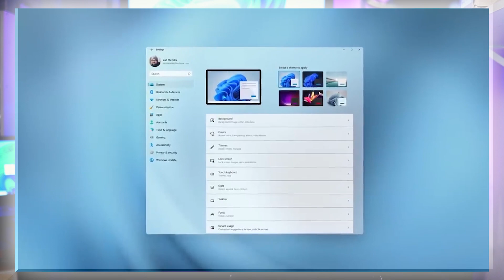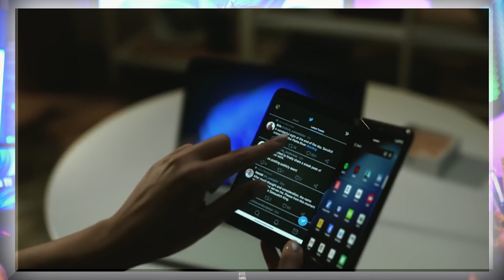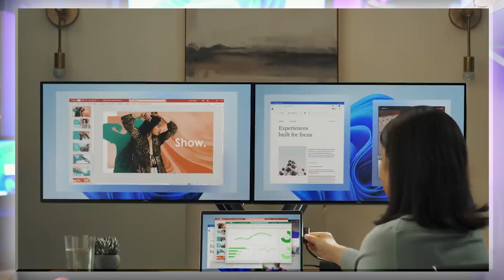Windows 11: O salto da Microsoft! Atualizar é a escolha certa? Descubra agora! 🚀💡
Análise aprofundada sobre a atualização do Windows 10 para o Windows 11, abordando prós, contras e os requisitos mínimos do novo sistema operacional da Microsoft. Descubra se vale a pena migrar para o Windows 11, quais são as novidades e melhorias, como o design moderno, recursos de multitarefa aprimorados, suporte para aplicativos Android, e as otimizações de desempenho e consumo de energia. Além disso, explore os requisitos de hardware, incluindo processador, RAM e espaço em disco, e saiba como verificar a compatibilidade do seu PC com a ferramenta da Microsoft. 🔥🚀